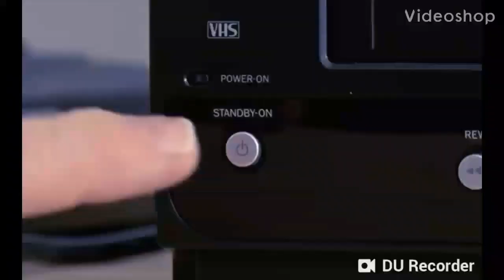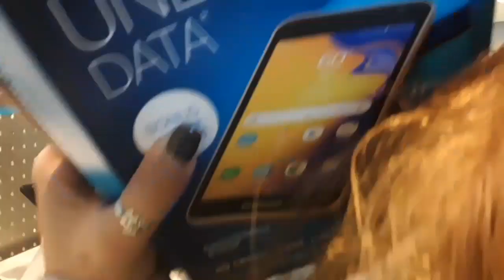My Mom Stole From AT&T?!?!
Clickbait
Clickbait
Clickbait
Clickbait
Clickbait